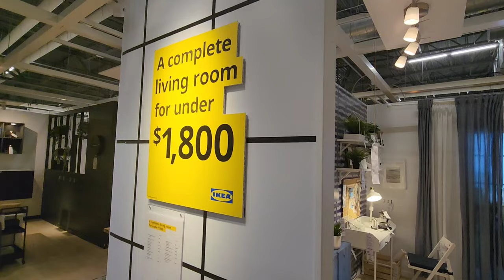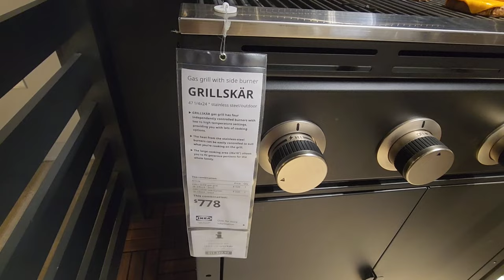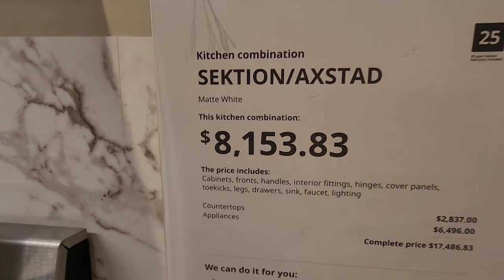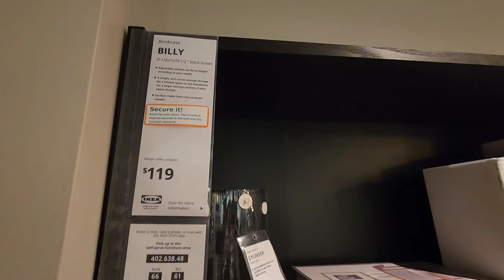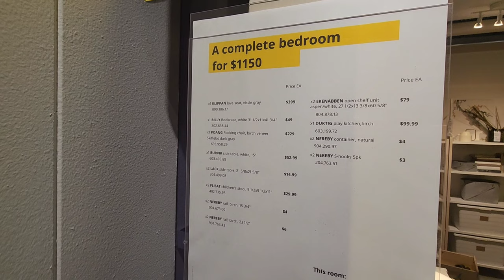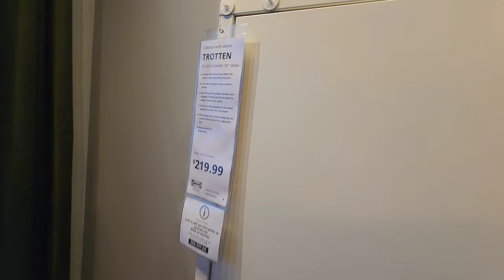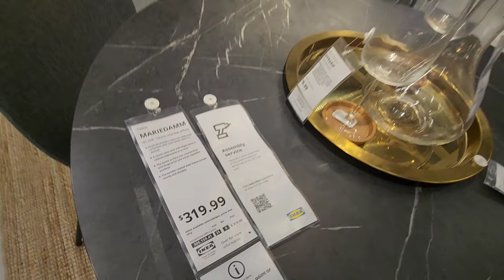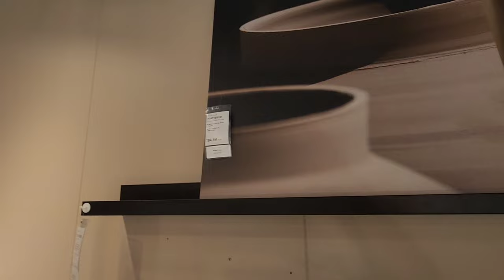THE BEST OF IKEA | Get Inspiration for Your Entire Home| Living Rooms| Dining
Get Interior Design inspiration from watching this IKEA furniture and decor video. Many design and latest trend ideas to make any space standout. Lots of interesting and inexpensive ideas for the living room,  dining room, kitchens, and bedrooms.